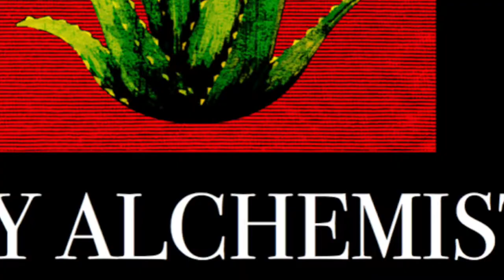CA Animation Final